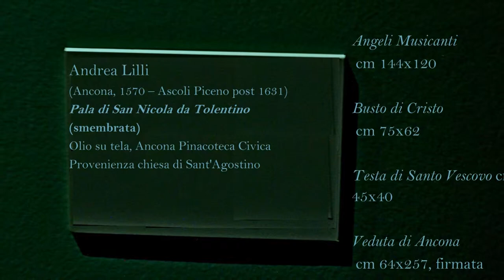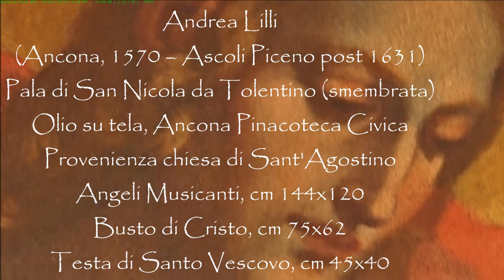Andrea Lilli, dalla Pala smembrata di s Nicola da Tolentino, Museo Civico di Ancona manortiz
Andrea Lilli
(Ancona, 1570 – Ascoli Piceno post 1631)
Pala di San Nicola da Tolentino (smembrata)
Olio su tela, Ancona Pinacoteca Civica
Provenienza chiesa di Sant'Agostino
Angeli Musicanti, cm 144x120
Busto di Cristo, cm 75x62
Testa di Santo Vescovo, cm 45x40
Veduta di Ancona, cm 64x257, firmata
I quattro frammenti facevano parte della pala, che ornava l'abside della Chiesa di Sant'Agostino di Ancona, raffigurante in origine la "Vergine che incorona San Nicola da Tolentino" e ricordata sia nella guida del Maggiori che dal Ricci e menzionata nell'Elenco de' Quadri ed altri oggetti di Belle Arti provenienti da soppresse Corporazioni del Regno d'Italia, conservato a Brera e risalente all'epoca napoleonica. È il Marchini ad identificare in questi frammenti, sparsi tra i magazzini del Museo e della Biblioteca comunale, i resti di una delle pale più grandi dipinte da Lilli, trovando conferma della presenza di San Nicola nel motto tenuto da uno degli angeli del frammento maggiore. È impossibile avere un'idea di come potesse apparire l'opera, date le parti superstiti veramente esigue in confronto alle dimensioni della pala (deducibili dal frammento con la Veduta di Ancona) ma si può trovare un'eco in formato ridotto di come dovesse apparire la parte superiore in una delle tavolette della serie "Storie di San Nicola da Tolentino" provenienti dalla stessa chiesa e attualmente in Pinacoteca. Si tratta in particolare della scena la "Morte di San Nicola assistito da Cristo, la Madonna e Sant'Agostino", in cui l'apparizione celeste ha gli stessi personaggi che dovevano occupare la parte alta della pala: il Cristo, che ha il suo corrispondente nel busto superstite della pala, in cui avrà naturalmente occupato la posizione più elevata; Sant'Agostino, eventualmente ravvisabile nel frammento con il Santo Vescovo (Marchini avanza l'identificazione con Sant'Ubaldo, uno dei protettori di Ancona: è comunque certo che, anche se non lo raffigura il frammento della Pinacoteca, il Santo fondatore degli Agostiniani avesse una posizione preminente nella pala per la chiesa a lui dedicata) e la Madonna, per la quale non ci è rimasto nessun frammento della grande tela, ma che sappiamo dalle fonti esservi raffigurata nell'atto di coronare San Nicola da Tolentino.
Nel frammento più grande, quello degli Angeli musicanti, si distingue il lembo di un saio nero, che potrebbe appartenere alla figura di San Nicola, data la contiguità con l'angelo che reca il motto del Santo.

  Veduta di Ancona
In cattivo stato di conservazione ma particolarmente suggestiva. Resa più leggibile da un recente restauro, mostra però una quantità di mancanze. Era la parte inferiore della pala del Lilli, dalle dimensioni veramente ragguardevoli come si può considerare in base alla larghezza di questo frammento e reca nella cartella dipinta sulla destra la scritta: Io[hannes] And[reas] Lílíus Anconít[anus] fecit 1597. L'ultima cifra della data, in gran parte mancante, sembra che debba interpretarsi proprio come un 7.
La veduta, benché sommaria per l'effetto da lontano, ha tuttavia un interesse documentario, a parte la sua luminosa vivacità. La condizione di frammento le conferisce una fissità arcaica, da paese trecentesco: impressione a cui contribuisce l'innaturale colorazione rosa e lilla e la semplificazione geometrica dei volumi delle case. Va però detto che di tutti questi frammenti del dipinto, esso è quello in cui il restauro ha operato più ricuciture e integrazioni.
La data riportata in basso a destra ha l'ultima cifra molto abrasa, perciò la lettura di essa come un 7 è abbastanza ipotetica. Che la data, se non quella, non ne sia però molto lontana lo dimostrano sia la coesistenza di motivi di derivazione baroccesca con spigolosità e allungamenti neogotici, che caratterizza le opere di quel decennio, sia la contiguità stilistica tra questi frammenti (specialmente del più grande) con la pala di Bagnocavallo, datata 1596.
Luciano Arcangeli, a cura di, catalogo "Andrea Lilli nella pittura delle Marche tra Cinquecento e Seicento", 1985, Multigrafica editrice Roma